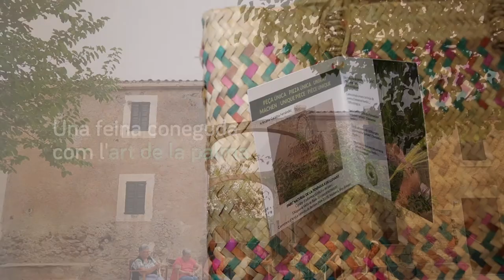El procés de l'obra de pauma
Un vídeo fet al Parc Natural de Llevant